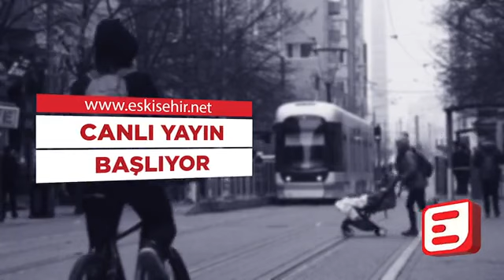Afife Nur Yıldız İle 10'da On - Eskişehir paylaştıkça daha güzel